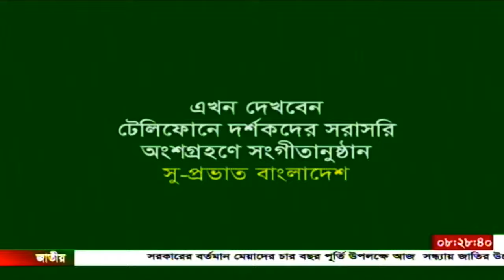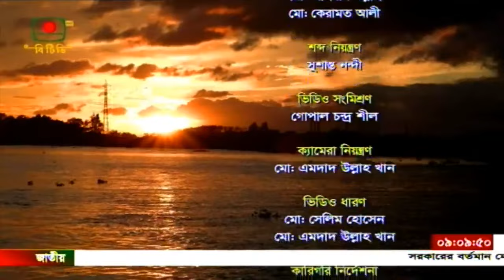সুপ্রভাত বাংলাদেশ - শিল্পী আয়েশা জেবীন দিপা | Suprovat Bangladesh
দর্শকদের সরাসরি অংশগ্রহণে সংগীতানুষ্ঠান
" সুপ্রভাত বাংলাদেশ "

উপস্থাপনা: সাকিলা মতিন মৃদুলা
শিল্পী: আয়েশা জেবীন দিপা
প্রযোজনা: মো. মনিরুল হাসান
তারিখ: ০৬ জানুয়ারি ২০২৩

শিল্পীর কাছে আপনার প্রিয় গান শুনতে গানের প্রথম লাইন লিখে কমেন্ট করুন  অথবা  সরাসরি কল করতে পারেন  ০২-৫৫১৩১৯২১-২৯ পর্যন্ত এই নাম্বারে। [ ফোন করবার পূর্বে টিভির ভলিউম কমিয়ে রাখুন ] অনুষ্ঠানটি একযোগে বাংলাদেশ টেলিভিশন, বিটিভি ওয়ার্ল্ড, বাংলাদেশ বেতার, এফএম ৮৮.৮, রেডিও ভূমি ৯২.৮ এফএম-এ সরাসরি সম্প্রচার করা হচ্ছে।